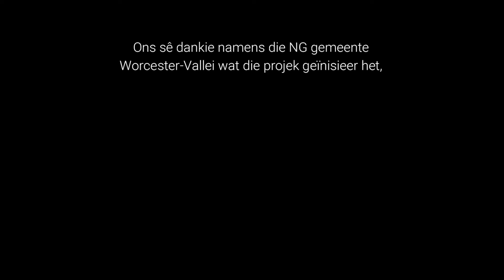Wanneer ’n gemeenskap saamstaan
’n Woord van dank aan die gemeenskap van Worcester, wat hande gevat het om hulpbehoewendes deur die grendeltyd te help. Projek geïnisieer deur Worcester Radiologie.